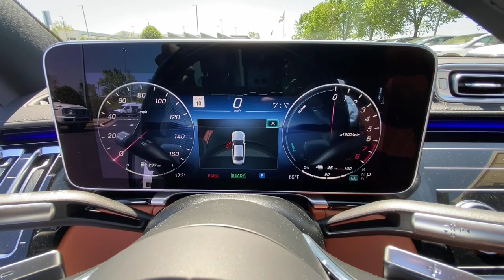2023 Mercedes-Benz S-Class Duluth, Lawrenceville, Cumming, Johns Creek, Atlanta, GA 36187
MANUFAKTUR Diamond White New 2023 Mercedes-Benz S-Class  available in Duluth, Georgia at  Mercedes-Benz of Atlanta Northeast. Servicing the Lawrenceville, Cumming, Johns Creek, Atlanta, GA area.

Wheels: 20 Multi-Spoke|Front Bucket Seats|Leather Upholstery|MB Navigation|Navigation Services|Smartphone Integration|Apple CarPlay|Google Android Auto|MBUX Entertainment|Sound Personalization|e-Call|MBUX Extended Functions|Communications Module LTE|Digital Radio|MBUX Functions|SiriusXM Satellite Radio|Burmester Surround Sound System|12.8 OLED Display|Heated Front Seats|Front Wireless Phone Charging|MBUX Navigation Premium|4-Way Power Lumbar|4-Wheel Disc Brakes|Air Conditioning|Electronic Stability Control|Navigation System|Tachometer|ABS brakes|Adaptive suspension|Alloy wheels|Auto tilt-away steering wheel|Auto-dimming door mirrors|Automatic temperature control|Brake assist|Delay-off headlights|Door auto-latch|Driver door bin|Driver vanity mirror|Dual front impact airbags|Dual front side impact airbags|Four wheel independent suspension|Front anti-roll bar|Front dual zone A/C|Front reading lights|Garage door transmitter: Homelink|Genuine wood dashboard insert|Genuine wood door panel insert|HVAC memory|Head restraints memory|Heated door mirrors|Heated  front seats|Heated rear seats|Heated steering wheel|Illuminated entry|Knee airbag|Leather steering wheel|Low tire pressure warning|Memory seat|Occupant sensing airbag|Outside temperature display|Overhead airbag|Overhead console|Panic alarm|Passenger door bin|Passenger vanity mirror|Power adjustable front head restraints|Power adjustable rear head restraints|Power door mirrors|Power driver seat|Power passenger seat|Power steering|Power windows|Radio data system|Rain sensing wipers|Rear anti-roll bar|Rear reading lights|Rear side impact airbag|Rear window defroster|Remote keyless entry|Security system|Speed control|Speed-sensing steering|Steering wheel memory|Steering wheel mounted audio controls|Telescoping steering wheel|Tilt steering wheel|Traction control|Trip computer|Turn signal indicator mirrors|Variably intermittent wipers|Auto-dimming Rear-View mirror|Child-Seat-Sensing Airbag|15 Speakers|Speed-Sensitive Wipers|Compass|Rear Window Blind|AM/FM radio: SiriusXM|Bumpers: body-colour|Exterior Parking Camera Rear|Auto High-beam Headlights|Emergency communication system: eCall Emergency System|Power moonroof: Panoramic|Premium audio system: MBUX|Apple CarPlay/Android Auto|Powertrain number of motors: 1